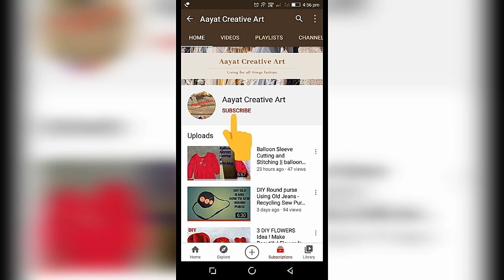Tulip salwar cutting and stitching for beginners // Tulip salwar design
Hello friends,,

इस वीडियो में हम आपको tulip salwar बनाने का सबसे आसान तरीका बतायेगे  मैने यहां cutting and stitching दोनों ही आसान तरीके से बताई है अगर आपको ये video पसंद आए please like, share and subscribe